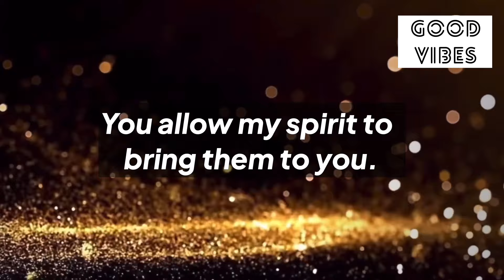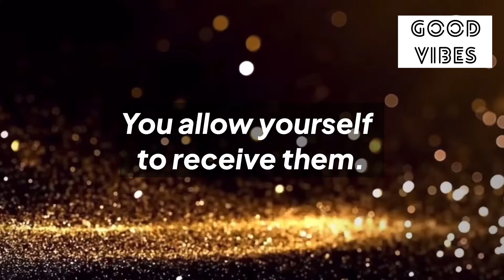✨333🌈It’s Already Done !! Don’t Ignore🦋🦋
Stay positive✨
Stay happy😊

Thanks
Shilpa Pabla